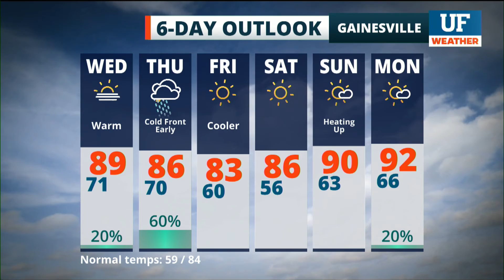Local forecast for Gainesville-Ocala - May 4, 2021 12 pm ET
Local forecast as seen on WRUF-TV (Cox 1006 or 10.1) and published May 4, 2021 12 pm